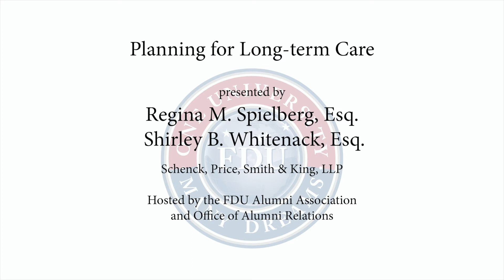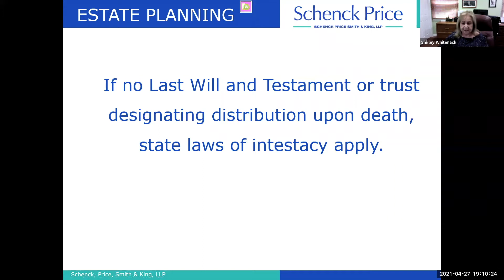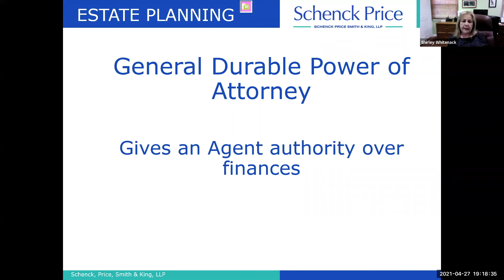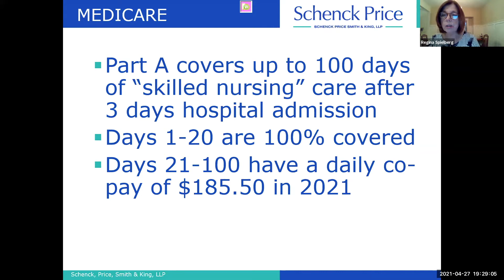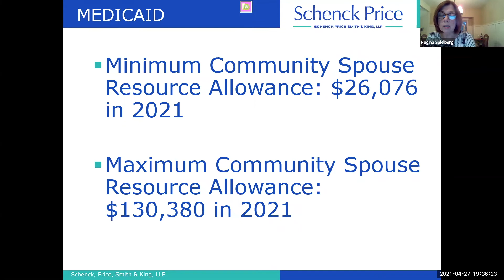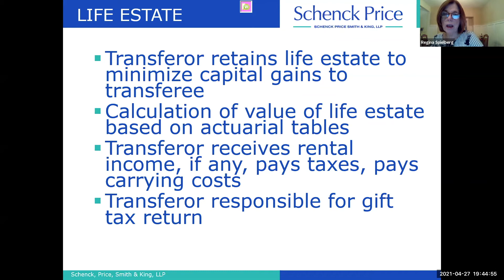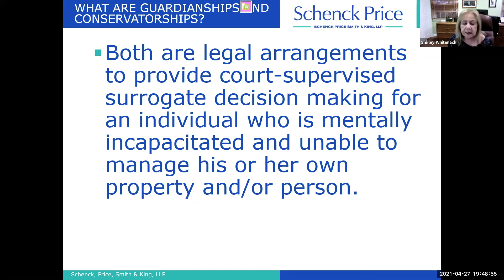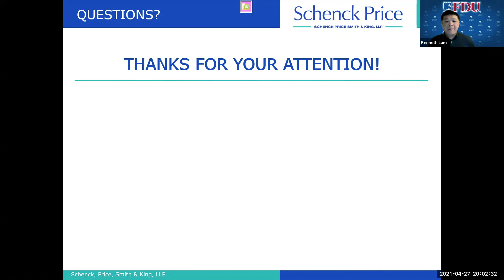Planning for Long Term Care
Regina M. Spielberg, Esq. & Shirley B. Whitenack, Esq.
Schenck, Price, Smith & King, LLP